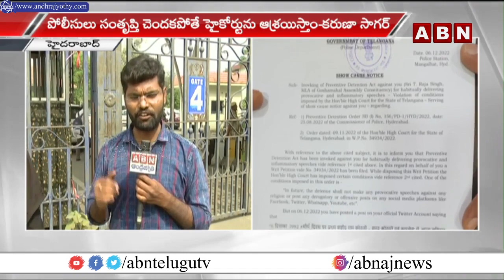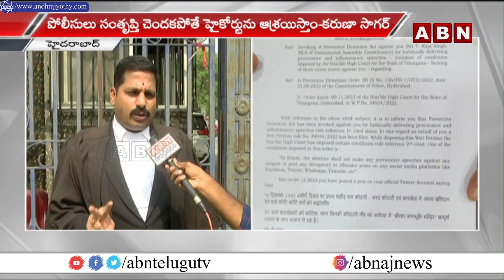రాజాసింగ్ కు నోటీసులివ్వడానికి కారణాలేంటి ? | Rajasingh | ABN Telugu